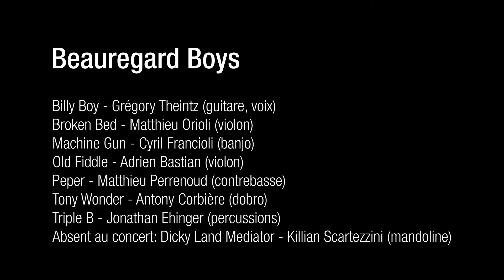Beauregard Boys - Fête de la musique, Lausanne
Fête de la musique, Place Arlaud Lausanne, Suisse - 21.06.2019
Images et montage: Séverine Gonzalez - cvrin.com
Micros: Louise Ear Trumpet Labs - AKG C 414

Beauregard Boys Members:
Billy Boy - Grégory Theintz (guitare, voix)
Broken Bed - Matthieu Orioli (violon, mandoline, voix)
Dicky Land Mediator - Killian Scartezzini (mandoline, guitare, voix)
Machine Gun - Cyril Francioli (banjo)
Old Fiddle - Adrien Bastian (violon)
Pepper - Matthieu Perrenoud (contrebasse)
Tony Wonder - Antony Corbière (dobro, harmonica, voix)
Triple B - Jonathan Ehinger (percussions, triangle, washboard)